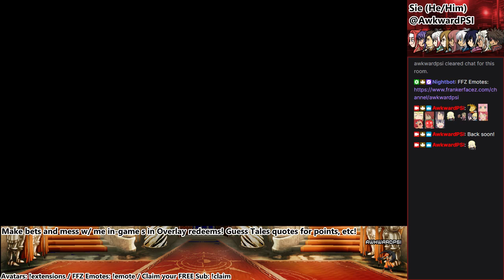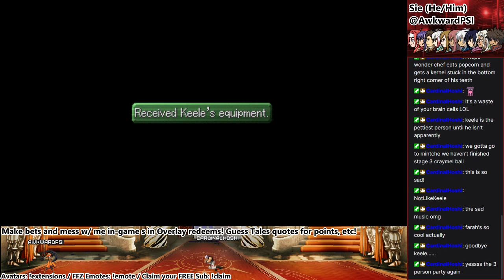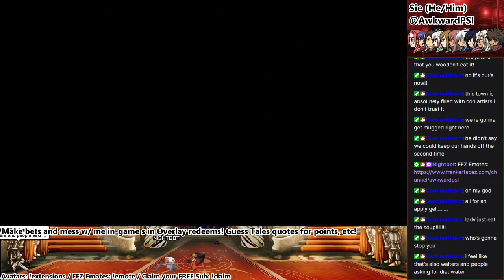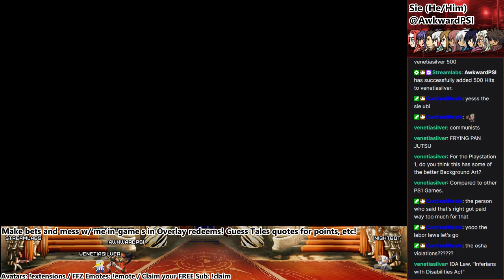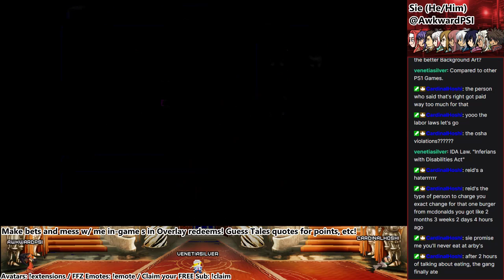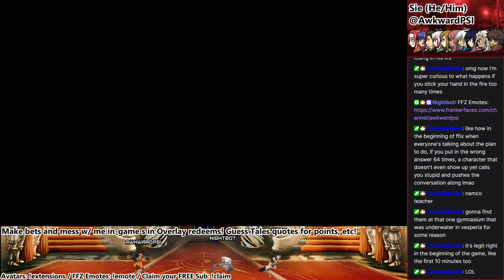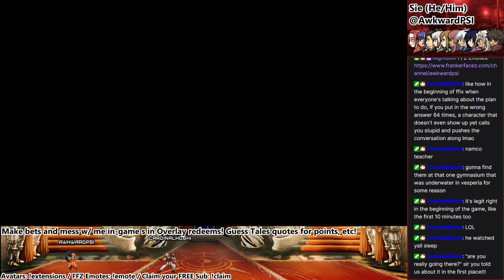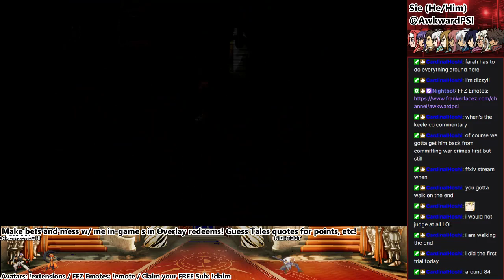Tales of Eternia! Part 3 - Certified Meredy Moment [Stream VOD]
Blind Playthrough of Tales of Eternia for PS1!

VOD Upload of my playthrough, conducted live